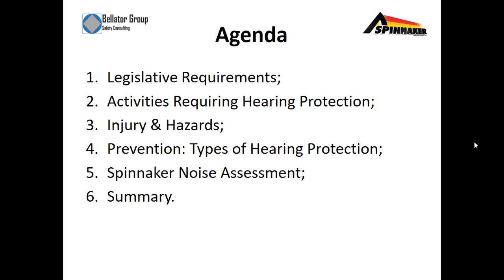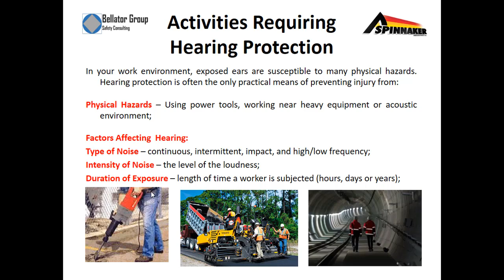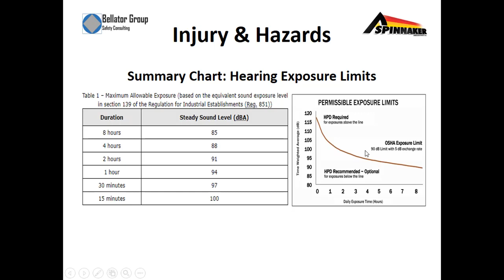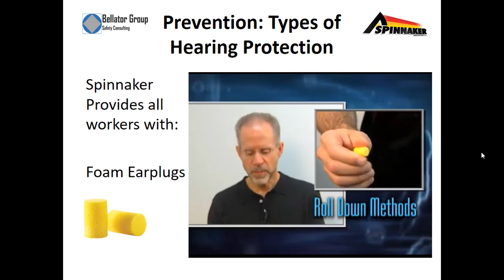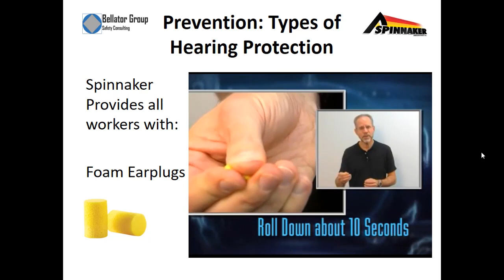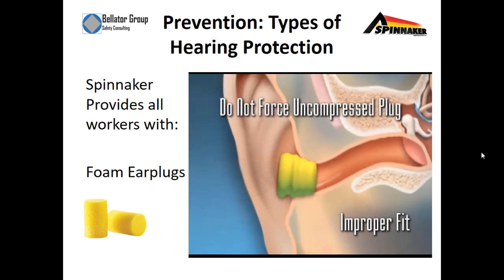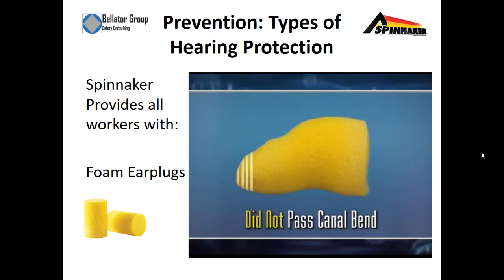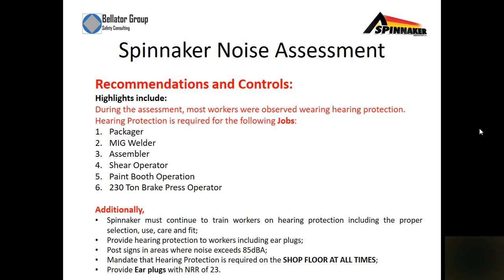Hearing Protection Training - V1.0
Spinnaker - Hearing Protection Training -V1.0